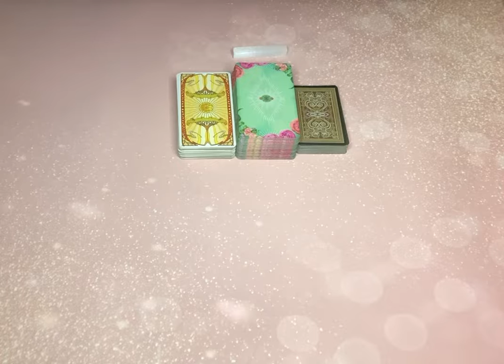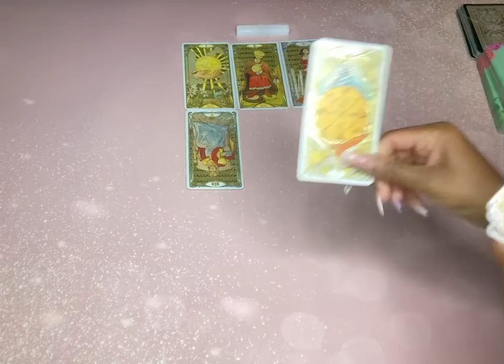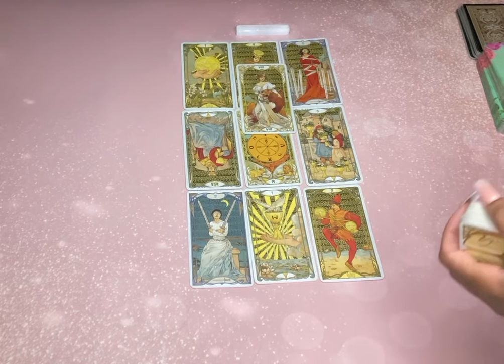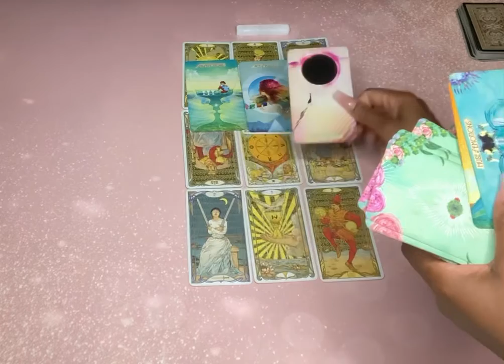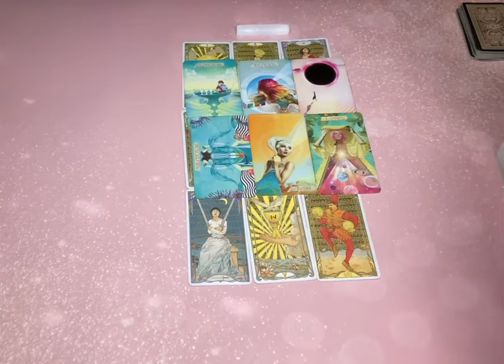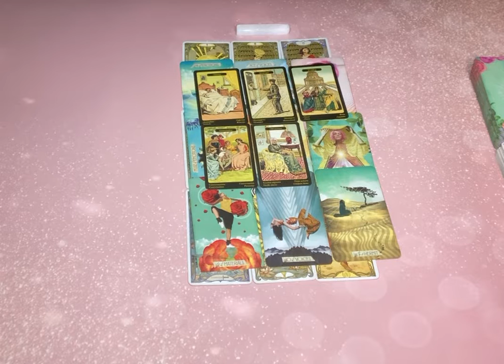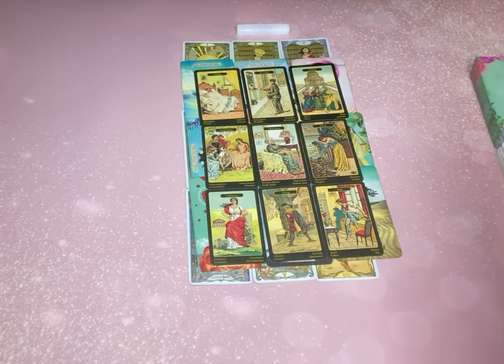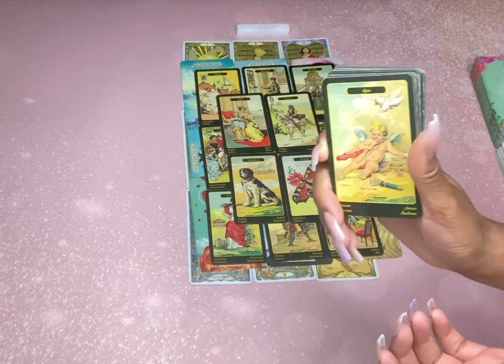~CHANNELED MESSAGES ~YOU’VE PIQUED SOMEONE’S INTEREST BUT SOMEONE FROM UR PAST WANTS TO SABOTAGE IT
Hi Guys ,

Welcome to Stella’s Tarot messages where I will share my daily insight and intuitive channel messages.

If you would like to book a reading with me please follow the below.

All of my readings are timeless and also general. So take what resonates and leave the rest.

My sister channel is Stella beauty Tarot.

Toronto, On
M4H 1C1